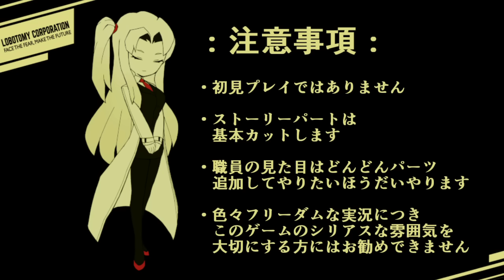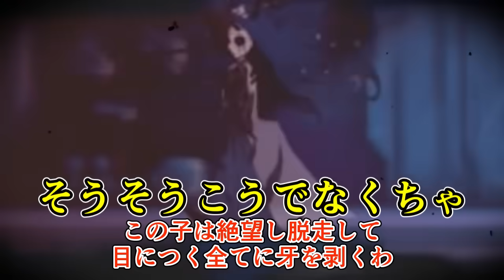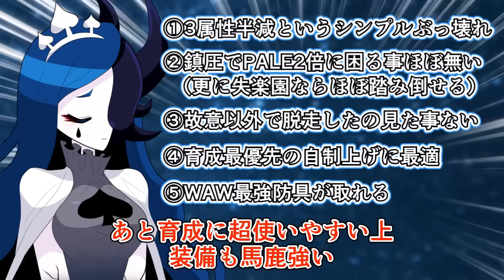【Lobotomy Corporation】しゅごキャラ！part24【真ん中縛り】【ゆっくり実況】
鉄壁!!よって無敵!!

※非初見プレイです
※実況内容はわりとやりたいほうだいやるのでゲームの元のシリアスな世界観や雰囲気を壊したくない方はご注意ください

：縛り内容：
アブノーマリティの抽出選択を真ん中に縛り50日クリアを目指す！
ただし本動画ではより多くアブノーマリティを紹介するため
「進行確定」と「逆行確定」の2種の行動指針を取って進行していく。

・進行確定時
次のチェックポイントまで進行する事を前提で動く際。
当然選択は真ん中を選ぶ。例え動画内で収容済みだったとしても絶対に真ん中を選ぶ。

・逆行確定時
諸々の理由から一つ前のチェックポイント日へ戻る事前提で動く際。
基本的に真ん中を選ぶが真ん中が既に動画内で収容済みの子だった場合右の子を、
右の子も収容済みだった場合左の子を選ぶ。全員収容済みの場合は元通り真ん中を選ぶ。

進行前提か逆行前提かはチェックポイント日にのみ決められ、それ以外の日は変更できない。
進行を確定したならどれだけ収容状況が悪くても進行しなければならないし、
逆行を確定したならどれだけ収容状況が良くても逆行しなければならない。

※本動画に登場するゆっくり達は東方projectの二次創作キャラクターとなっております

お借りした素材サイト様